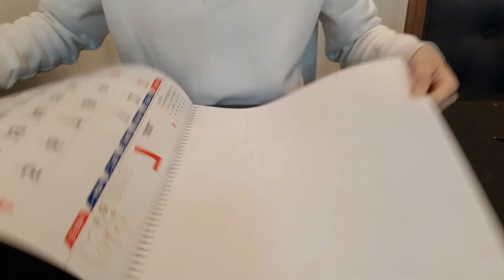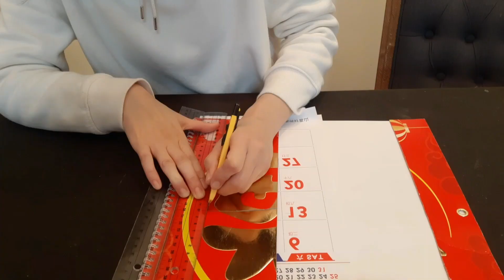創意新年手作/月掛曆改造糖果盒/春聯不一樣/The creative craft for Chinese New Year/Candy Tray and New Year Scroll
家裡是否有閒置的掛曆月曆，或過期的，或多的，可以讓它變成實用又應景的過年物品喔! 不難製作，試試看喔!
春聯也是每年都會收到的禮物，小小加工，讓春聯看起來與眾不同，快來試試，為年節增添喜氣的佈置吧!!